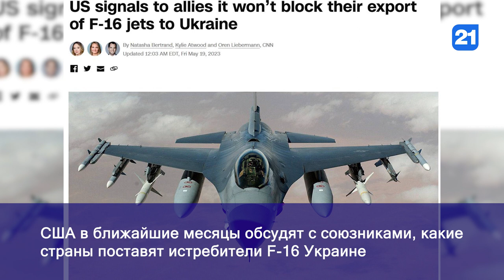NEWS DIGEST 20.05.2023